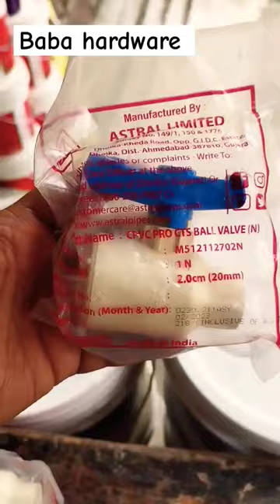Astral Cpvc Ball Valve Best Price 😉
Astral pipe